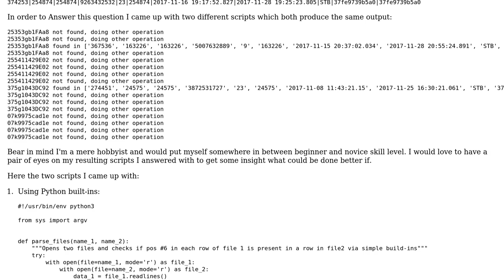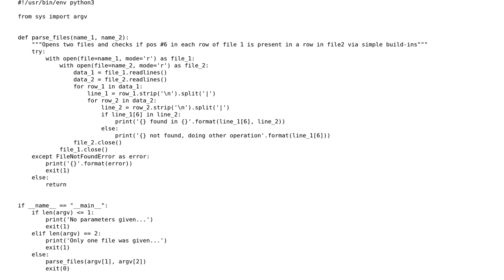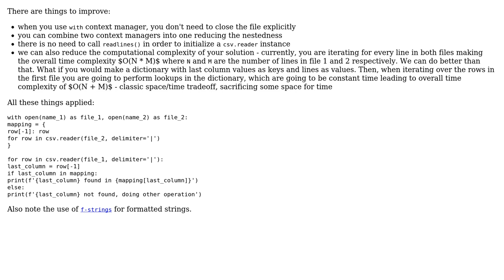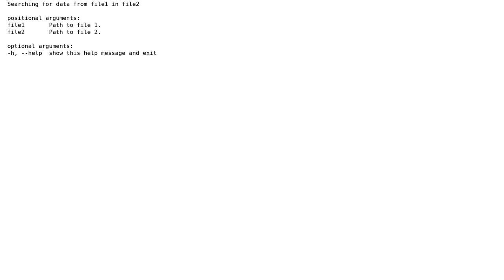Code Review: Searching for data from file1 in file2 (2 Solutions!!)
Code Review: Searching for data from file1 in file2

With thanks & praise to God, and with thanks to the many people who have made this project possible! | Content (except music & images) licensed under CC BY-SA | Music | Images & others | With thanks to user Videonauth user Billal Begueradj user alecxe and the Stack Exchange Network Trademarks are property of their respective owners. You are responsible for your own actions.